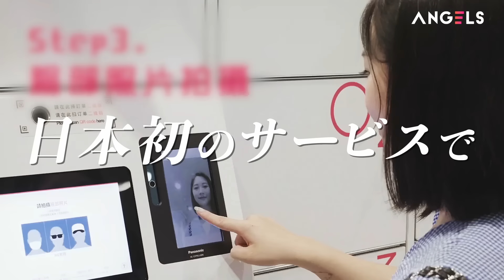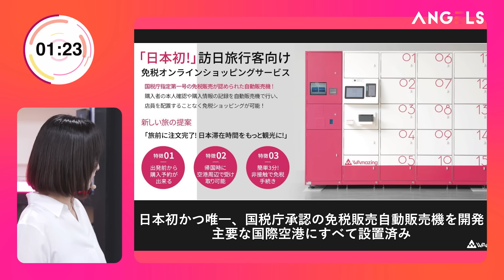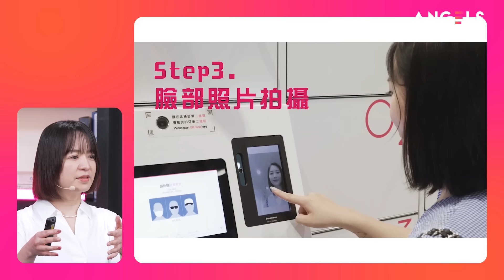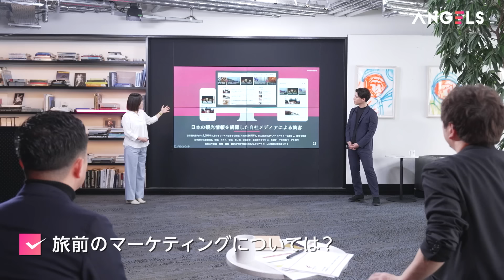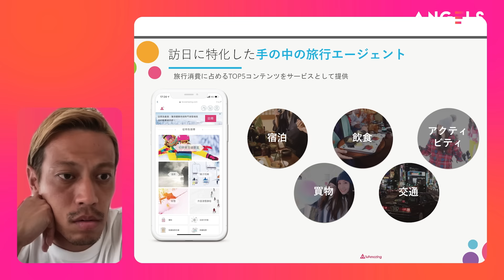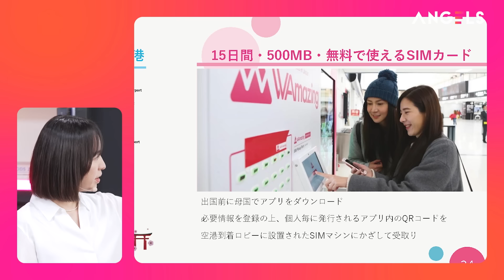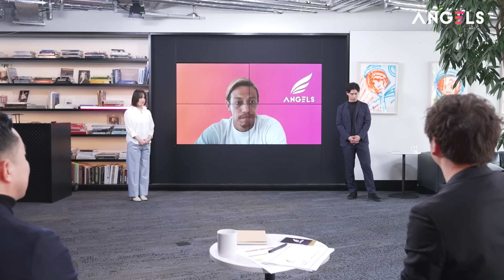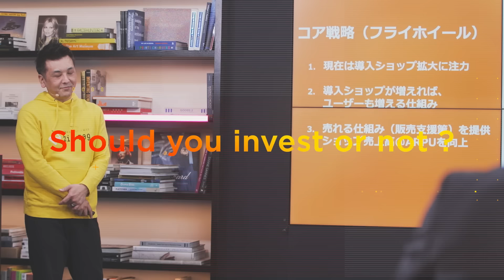【プレゼンの魔力】本田圭佑「もっと聞きたい」リクルート出身起業家から学ぶプレゼンスキル／インバウンド覇権狙う国税庁認可の免税自販機／コロナ禍でも増収増益のナゾ（リアル投資ドキュメンタリーANGELS）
【目次】
0:00 40歳でリクルートから独立
1:36 プレゼンテーション
4:59 脱落か？生存か？
7:29 ディスカッション
11:01 目指すはユニコーンIPO
13:24 成功する起業家の条件
17:02 掟破りの...

【リアル投資ドキュメンタリーANGELS】
エンジェル投資家としても活動する本田圭佑氏や国内外の一流投資家たちに起業家がプレゼン。投資獲得の場を提供するリアル投資ドキュメンタリー。

津田健次郎（俳優/声優）@津田健次郎-g8v

【ANGELS(投資家)】
本田圭佑（エンジェル投資家/サッカー選手)    @keisukehonda
福田淳（スピーディ代表取締役社長／元ソニー・デジタルエンタテインメント創業者)
山崎大祐（マザーハウス代表取締役副社長） @motherhouseofficial

【THIRD EYE(第三者視点)】
秋山広宣（INFORICH代表取締役社長／元ラッパー）

【起業家】
加藤史子（WAmazing代表取締役,CEO/リクルート出身）

【インバウンド回過去動画】

【PIVOTアプリでは全ての映像番組を無料で公開中】